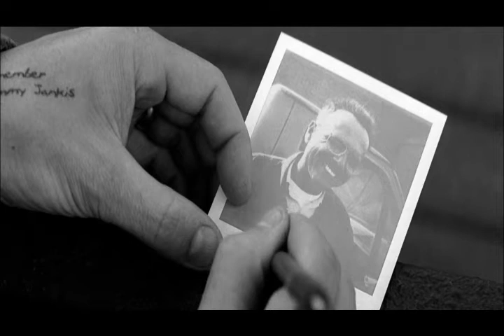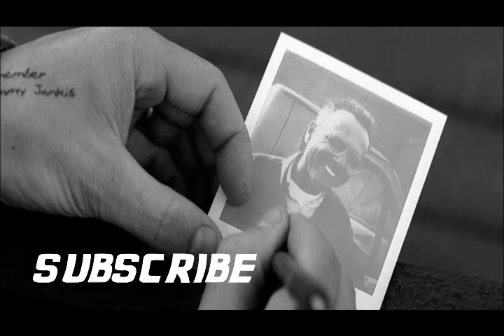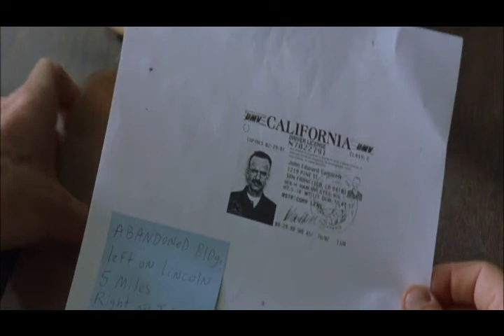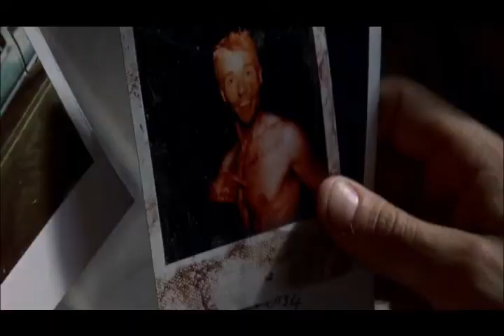Memento Movie Explanation | தமிழ் | Knowledge 1 by 0